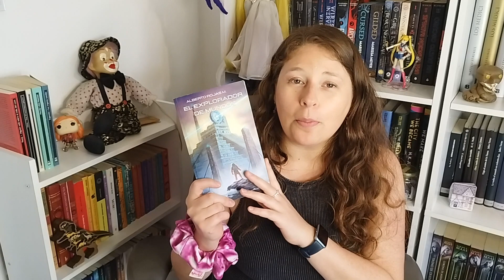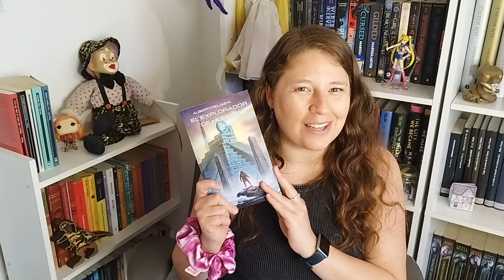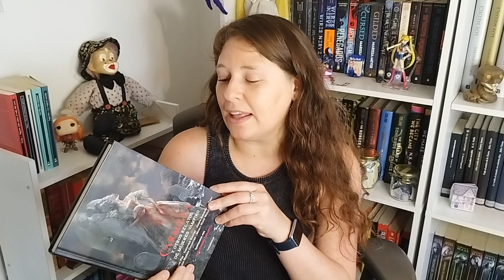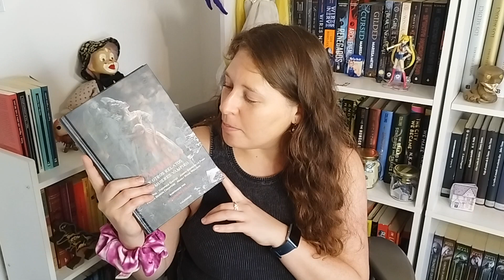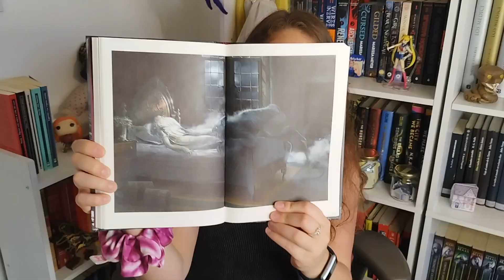Todo lo que leí en octubre | wrap up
Hola!
Hoy traigo mi wrap up de octubre, que estuvo bien bueno =)

Cuéntenme, ¿qué han leído ustedes?

Libros mencionados:
1) El Explorador de Mundos - Alberto Rojas

6) Carmilla y otros relatos de mujeres vampiro - VV.AA.